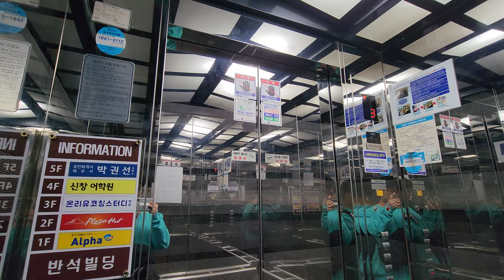[4K 엘리베이터 탑사기] 광주광역시 광산구 신창동 SY빌딩(반석빌딩) OTIS엘리베이터 SA1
광주 신창동 부영사랑으로5차아파트 건너편에 있는 저층 상가건물 중 한곳입니다.

▷승강기 소개
엘리베이터는 OTIS엘리베이터의 기어드 모델인 2006년식 SA1이 설치됐습니다. SA1은 당시 OTIS의 보급형에 가까운 모델로, OTIS의 간판 모델 Di1보다 한 단계 낮은 급입니다. 신창동 일대에는 유독 SA1 설치현장이 꽤 많더군요.

SA1은 안내방송과 도착차임 적용이 선택사항인데, 해당 엘리베이터에 적용된 옵션은 신창동 일대에 있는 SA1 설치 현장과 꽤 유사합니다. 건물의 엘리베이터는 안내방송이 적용됐으나, 도착 차임은 나오지 않았습니다. 내장재는 스테인리스 미러 재질이 적용됐습니다.

승강기 고유번호: 7034-393
설치시기: 2006년 11월
교체공사여부: X
용도: 승객용
모델: SA1
형식: 권상식 - VVVF
위치표시기 TYPE: 세그먼트 LED
정원: 10인승
적재하중: 700kg
운행구간: 1 ~ 5층
정격 속력: 60m/min